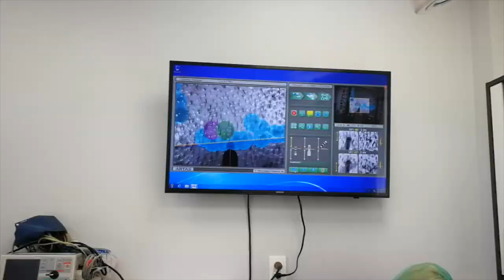Пересадка волос. Робот ARTAS. Как это работает? Опыт пациента. Case 4, part 1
Технология восстановления волос ARTAS.
Почему технология ARTAS лучше, чем любой другой способ пересадки волос?
Потому что ARTAS - это:

-Безопасность. Этот метод одобрен FDA (United States The Food and Drug Administration федеральным агенством United States Department of Health and Human Services) и, в отличии от предшествующих хирургических методов, ARTAS полностью исключает человеческую ошибку.
-Скорость. Даже самый профессиональный хирург устает, но только не роботизированная система ARTAS.  Результаты максимально точны и последовательны в течение всей процедуры.
-Точность. Технология ARTAS позволяет извлекать волосяные фолликулы с гораздо более высокой точностью и аккуратностью. В то время как лучшие хирурги, выполняющие процедуру вручную, повреждают примерно 20% фолликул,  у технологии ARTAS показатель точности забора волос более чем 95%.
- Минимальная инвазивность. Данная технология не оставляет после себя рубцов, швов, а так же не требует специального постоперационного лечения. Практически сразу после операции Вы сможете вернуться к своему привычному образу жизни.
-Долговременность результатов. Результаты пересадки и восстановления волос значительно выше по сравнению с традиционными процедурами в этой области. Ваши волосы будут выглядеть естественно и останутся с Вами навсегда.
-Индивидуальный подход. Д-р Макс индивидуально подходит к каждому случаю - с помощью 3D-модели Вы сможете заранее обсудить все нюансы и увидеть, как будете выглядеть после процедуры.
Кроме этого, в нашем медицинском центре мы предоставляем широкий спектр услуг, который включает в себя последнии разработки в сфере восстановления волос (IV терапия, PRP терапия и лазерная методика восстановления волос) для получения максимального результата.